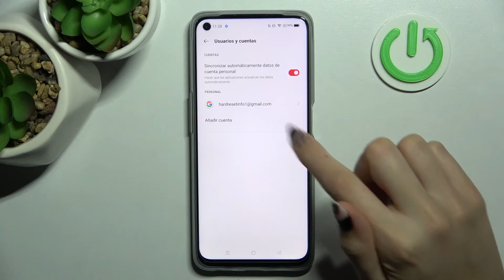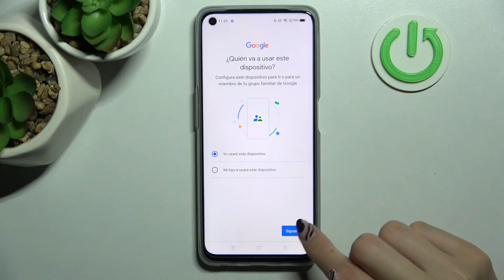Cómo añadir y eliminar cuenta Google en REALME 9i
Hoy te presentamos cómo añadir y eliminar la cuenta de Google en REALME 9i. Si quieres saber cómo administrar cuentas en tu celular REALME 9i, quédate con nosotros y descubre cómo agregar y quitar la cuenta de Google fácilmente y sin problemas.

¿Cómo eliminar cuenta Google de REALME 9i? ¿Cómo borrar cuenta Google en REALME 9i? ¿Cómo cambiar de cuenta Google en REALME 9i? ¿Cómo configurar cuenta Google en REALME 9i? ¿Cómo añadir cuenta Google en REALME 9i?